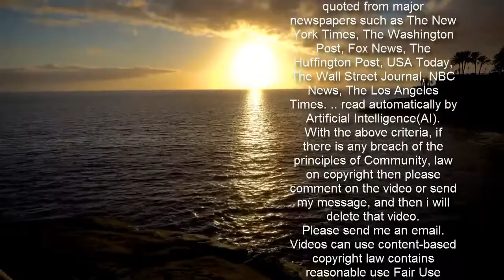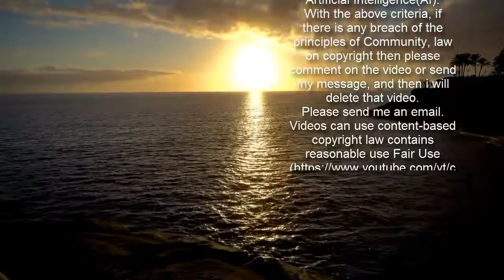Robin Thicke, 43, goes to couples therapy with fiancée AND his ex-wife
Robin Thicke goes to couples therapy with his fiancée and his ex-wife.The 43-year-old singer has revealed talking things through with a 'third party' has done wonders for his romance with fiancée April Love Geary – with whom he has Mia, two, Lola, 23 months, and Luca, two months – as he also admitted he attends regular therapy sessions with his ex Paula Patton, where they discuss the best ways to co-parent their 10-year-old son Julian. 'Therapy is not for everybody all the time, but it definitely opens barriers for us, even just to go once or twice. If you're struggling in your relationship, one visit, one conversation with a third party can change things,' he said.   'Couples therapy has been great for me and April, and it's been great for me and Paula in coparenting. We've had a few sessions and it's really helped for us, so I am a total believer in therapy.'  The Blurred Lines hitmaker added that while he understands some people may not want to 'do therapy every week', there are times when it becomes necessary.He explained during an appearance on the Black Girls Texting podcast: 'When you hit a wall and you know you've hit a wall and you're standing still, a great way to knock that wall down is to have a third party or another person help you.'   Meanwhile, Robin recently said his relationship with Paula – whom he met in 1991, married in 2005, and separated from in 2014 – has 'never been better' now that they're just friends and co-parents.He said: 'There's so much emotion when you first break up, and there's so much stuff that spills over. But time heals those wounds, and she's an incredible person.'Once you can put yourself second, your son rises to the top and you go, "It's not about us anymore." We're very lucky the way everything has worked out.'[We've] never been better. [We have a system of] communication and transparency.   'We're co-parenting at our very best, and it shows in Julian's results. He's thriving and has really blossomed this last year. He's so devoted to school. He's the opposite of me: I was the class clown in the back row. He's in the front of class and loves going to school.'Maybe he's not my son! But no, I'm the proudest father because he really is that kind of kid at home.'Last week Thicke said was 'in a bad place' during a time where he was professionally soaring.The singer recalled his 'crumbling' marriage to Paula Patton as he battled 'using painkillers' while Blurred Lines became a commercial success in 2013.Thicke admitted in PEOPLE magazine's latest issue that there was 'a melting pot of trouble brewing' in his personal life was falling apart.    His big break came with Blurred Lines as it climbed to the top of the charts in 2013 and 'became the longest-running No. 1 single of the year after topping the Billboard Hot 100 for 12 consecutive weeks.'The song, which also included Pharrell Williams and T.I., had an equally controversial video starring a topless Emily Ratajkowski to match the questionable lyrics.  'My